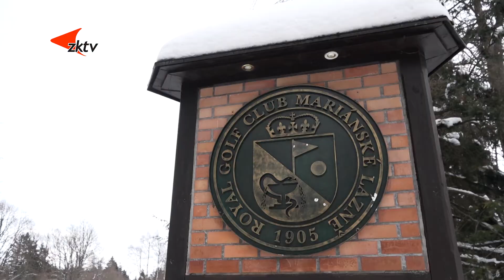Vydatná běžkařská sezóna v Mariánských lázních